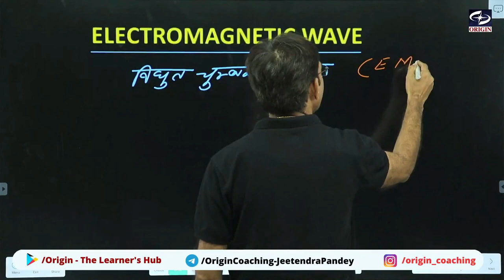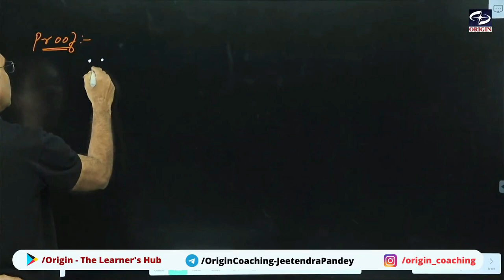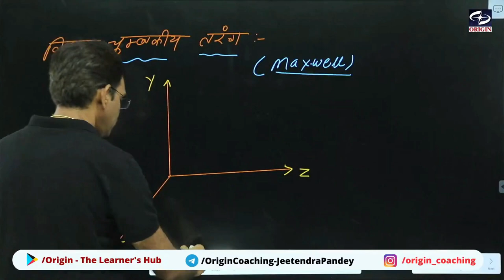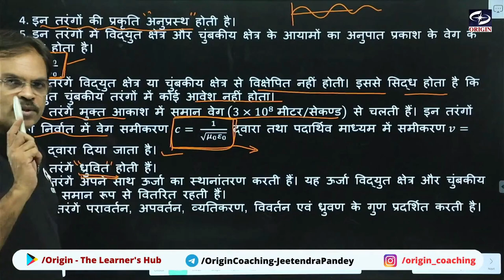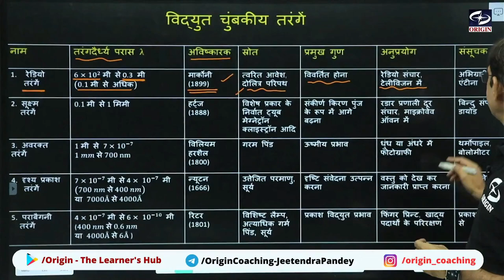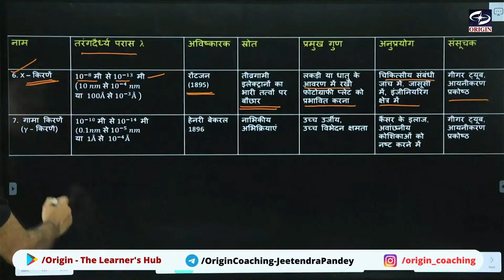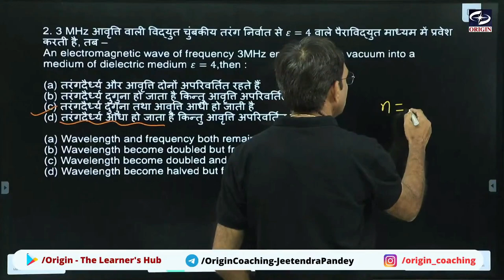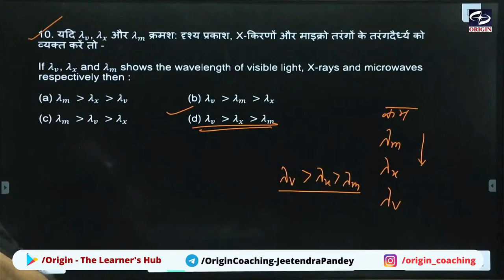विद्युत चुंबकीय तरंगें | Electromagnetic Waves One Shot | Class 12 Physics Hindi Medium | JEE/NEET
विद्युत चुंबकीय तरंगें | Electromagnetic Waves One Shot | Class 12 Physics Chapter - 8 Hindi Medium | IIT-JEE/NEET
Course link